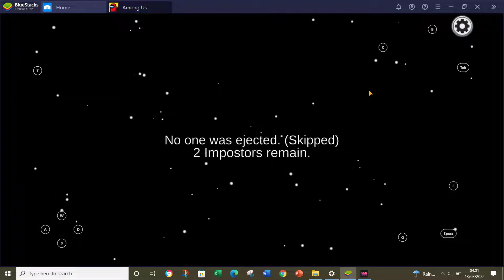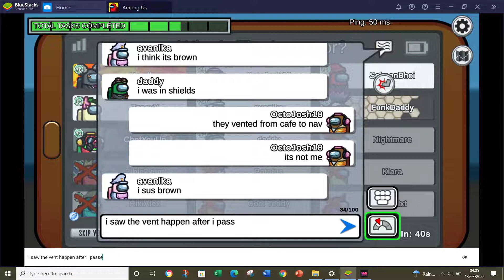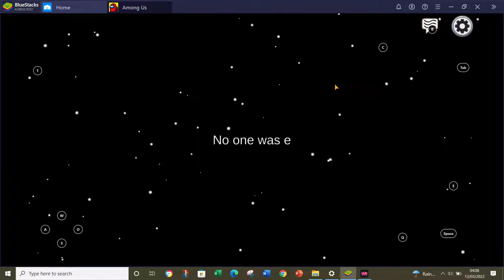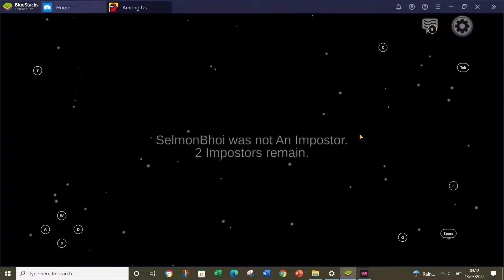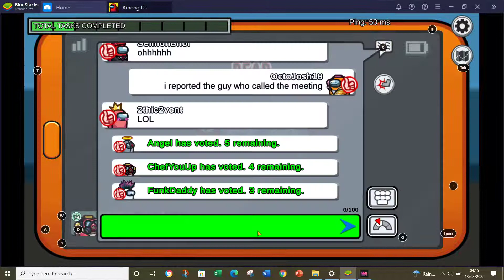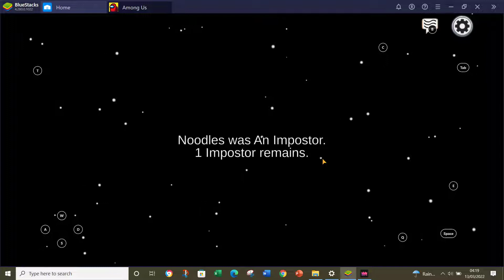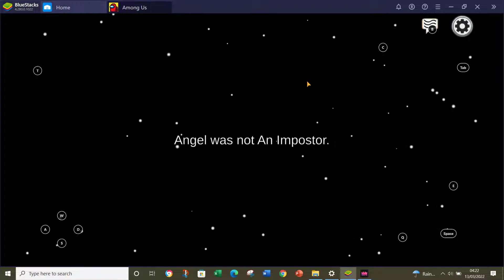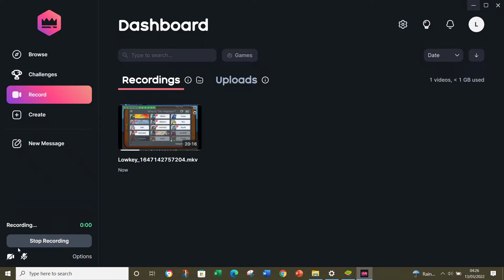Among Us Gameplay Season 5 #36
Welcome Season Number 5 of my Among Us series!!!
In this season I will be continuing my to work on my progress in among us and play with many more random Among Us players.